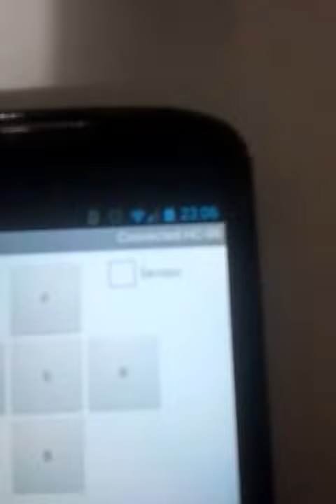Arexx AAR 04 Arduino Robot bluetooth bt